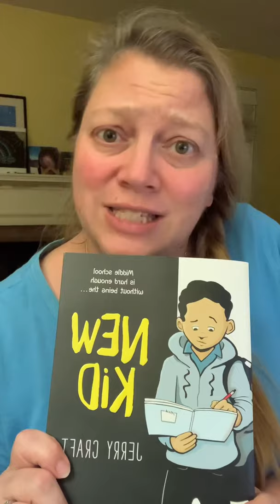New Kid by Jerry Craft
Short book talk